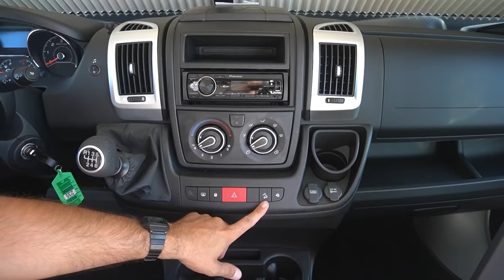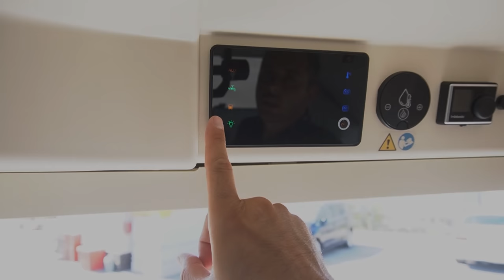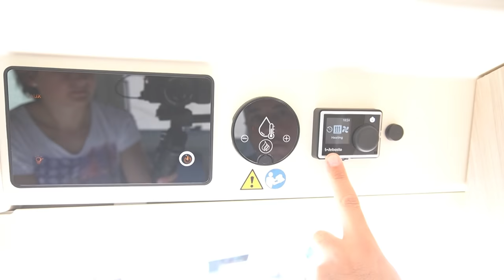Edition 2023 : le Dreamer D43 UP avec toit relevable en finition Addict !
Jean-Philippe de notre concession TPL de Vendargues vous présente ici le fourgon aménagé D43 UP de Dreamer en millésime 2023. Ce véhicule connu et reconnu de la marque est ici présenté avec son option de toit relevable pour transformer ce véhicule en 4 places carte grise et 4 couchages.  Il est parfaitement adapté aux familles et aux couples souhaitant utiliser leurs fourgons aménagés pour partir à 2, à 4 et avec du matériel !

Le prix de base du Dreamer D43UP est de 59 028€ (hors options) et le modèle présenté est au prix de 63 228€. Ce modèle est disponible à Vendargues, Narbonne et aux Pennes Mirabeau !

@Belin Jean Philippe
@TPL - RESEAU FOURGONS MONTPELLIER